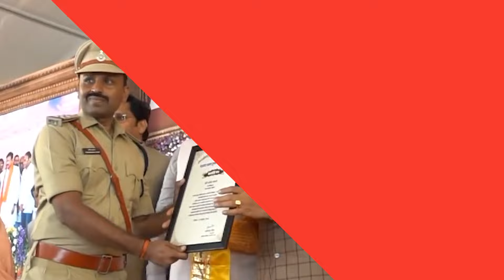सम्मान: अहिल्या बाई की जयंती पर कार्यक्रम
मध्यप्रदेश सरकार महिला सशक्तिकरण को लेकर कई काम कर रही है। मुख्यमंत्री डॉ.मोहन यादव का कहना है कि लोकमाता देवी अहिल्याबाई महिला सशक्तिकरण की प्रतीक थी।